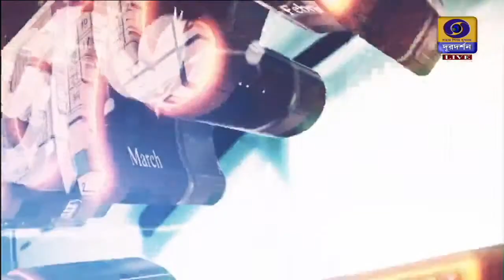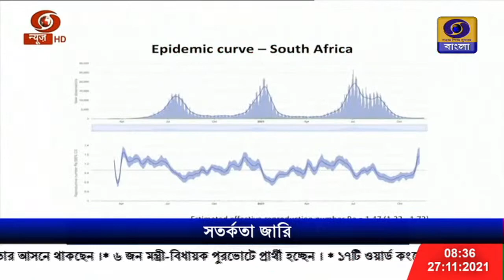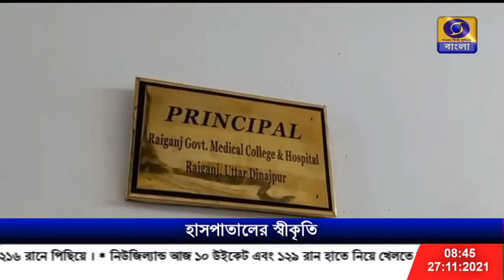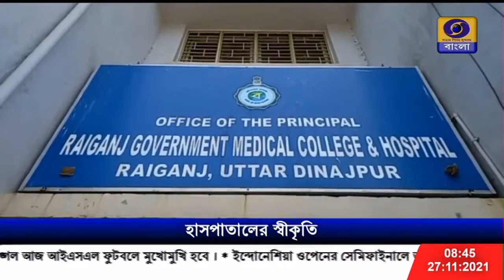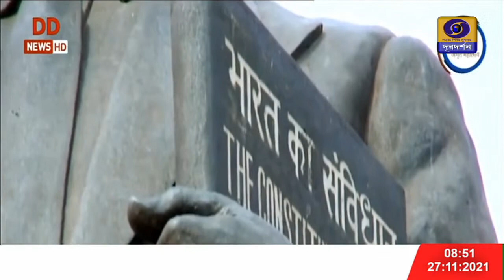SAKAL SAKAL MORNING BREAKFAST SHOW WITH SAIKAT MITRA AND SIDHU.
Watch live  on DDBangla# at 07.30hrs#on 27/11/21
#  SAIKAT MITRA AND SIDHU